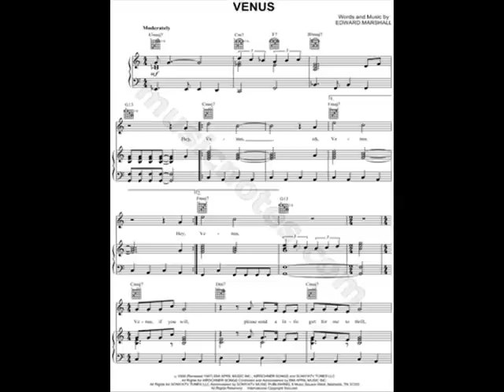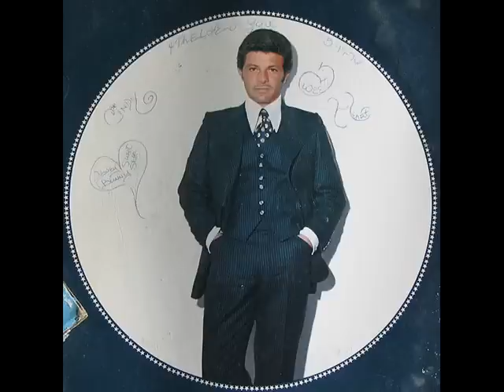VENUS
FREDO ET SA TROMPETTE